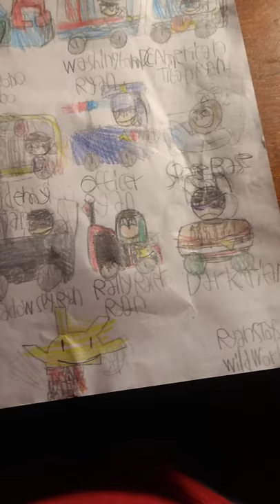tag with Ryan all my favorite ryan costumes in your veichles (drawing with paper)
Ryan's costumes in veichles:

• Lunchtime Ryan on Food Truck
• China Ryan on Green Dragon
• Jack o'Lantern Ryan on Pumpkim Plane
• Galactic Ryan on Space Rover
• Combo Panda on Combo Panda Van
• Spy Robo Combo on Tour Plane
• Washington DC Ryan onRare Roadtrip Van
• American Titan Ryan on Roadtrip Van
• Invisi Ryan on Orange SUV
• Academy Ryan on School Bus
• Officer Ryan on Patrol Car
• Space Base Ryan on Rocket
• Ghost Pirate Ryan on Ghost Ship
• Shadow Spy Ryan on Silver SUV
• Rally Racer Ryan on Go Kart
• Dark Titan on Cheeseburguer Car.